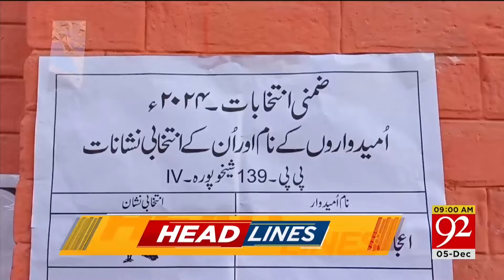BY-Elections | PTI and PMLN Came Face to Face | 10 AM Headlines | 92NewsHD